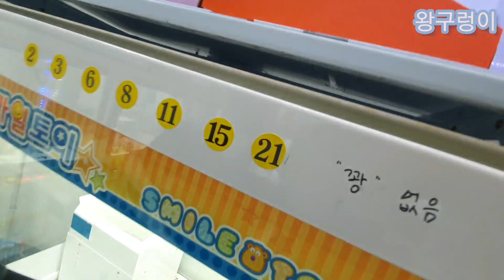뽑기는 중독이다. 사입삼촌 왕구렁이. 범들어온다.열쇠내려온다인천에새로운세팅발견.요령분석.마스터